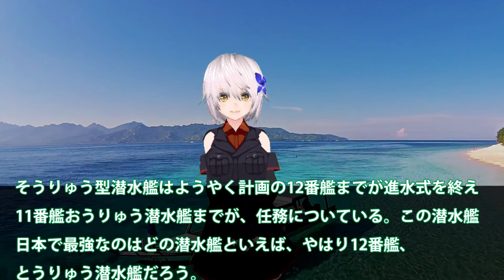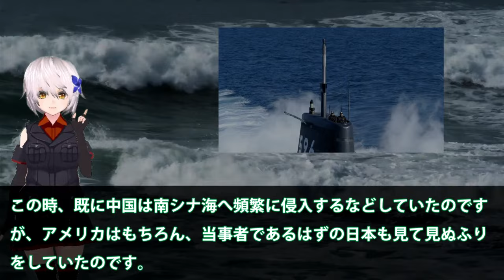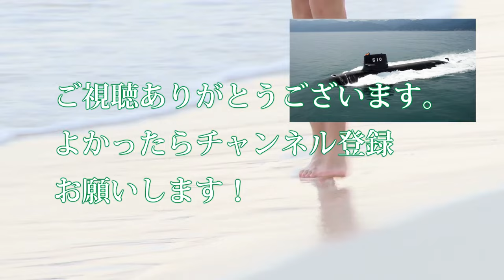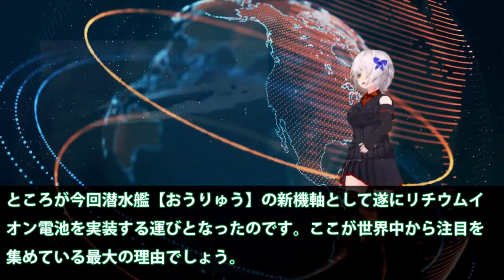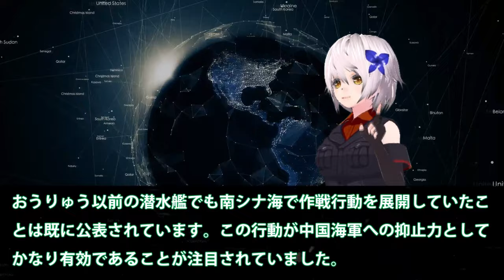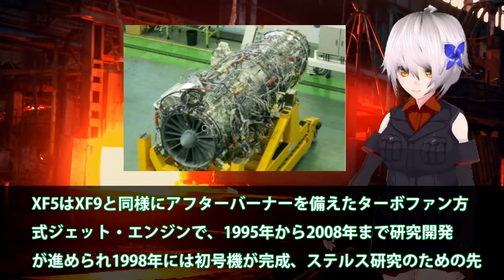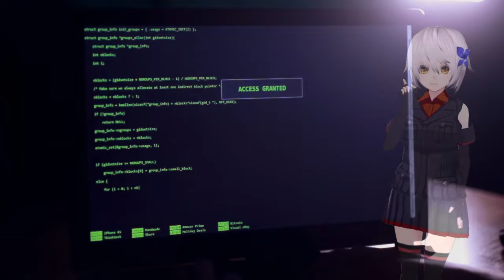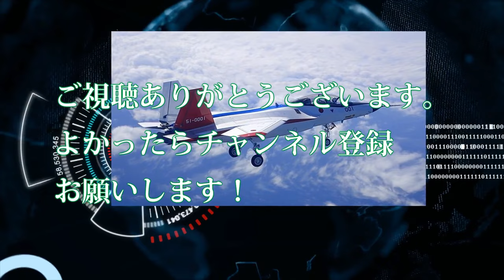【ゆっくり解説】アジア情勢リチウムイオン電池搭載で、世界一に躍り出る！これからのそうりゅう型潜水艦は見つけることが不可能 【軍事スペシャル・特集】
1リチウムイオン電池搭載で、世界一に躍り出る！これからのそうりゅう型潜水艦は見つけることが不可能に？

2海上自衛隊に引渡し間近！世界で初めてリチウムイオン電池を蓄電池として採用した通常動力型潜水艦の実力は・・・

3 3戦闘機エンジンXF9の開発者も驚き！小型化でこF22超えのジェットエンジンの性能は？次期F2戦闘機、IHI製最高技術性能にXF9・・・